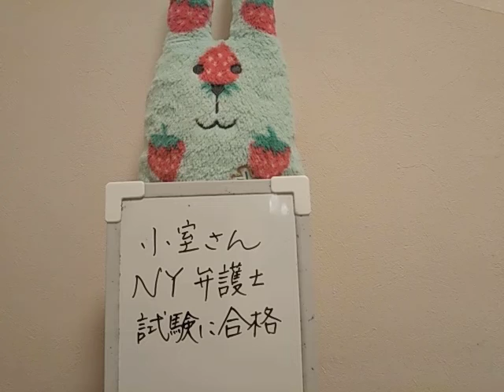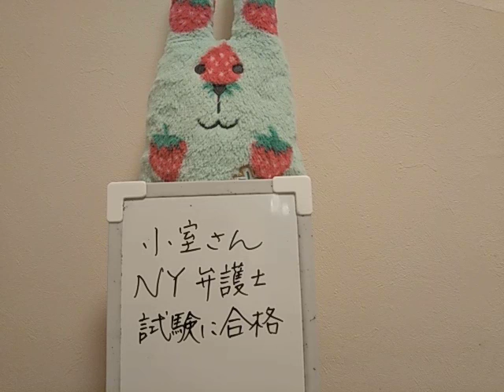小室圭さん、NY弁護士試験に合格☺️